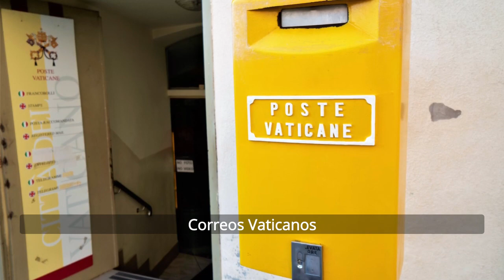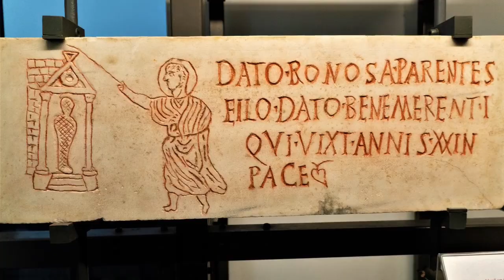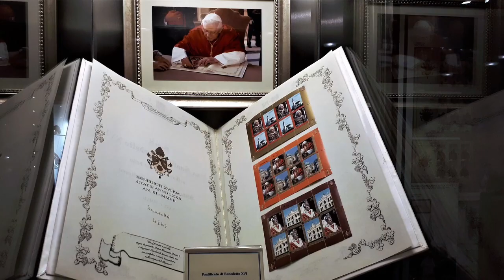Qué ver en El Vaticano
Visitar El Vaticano es una experiencia única, por la gran cantidad de belleza, arte, cultura, referencias históricas y religiosas que alberga en su pequeño territorio. Aquí una pequeña guía de algunos de los lugares que ver en esta visita.
La entrada a la plaza y la basílica es gratuita
Para subir a la cúpula hay que pagar
Para comprar la entrada a los Museos Vaticanos, recomiendo la página oficial
Extinction Level Event (Sting) Jingle Punks.
Banda sonora  iTunes